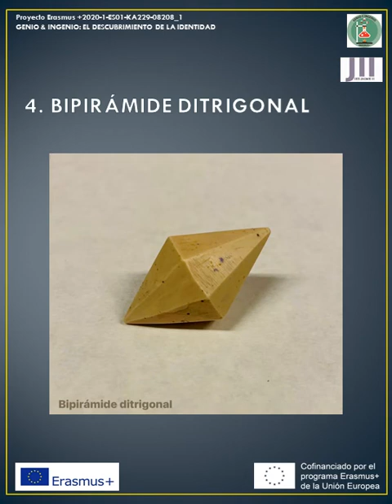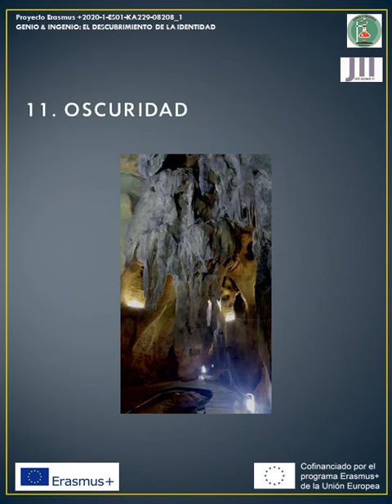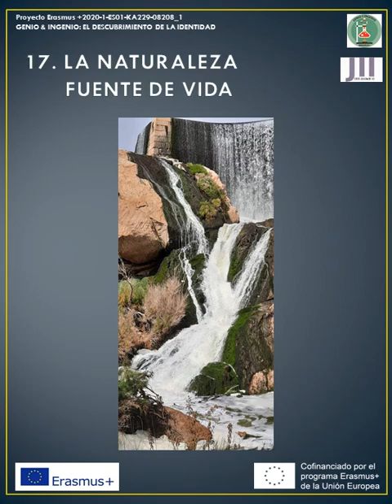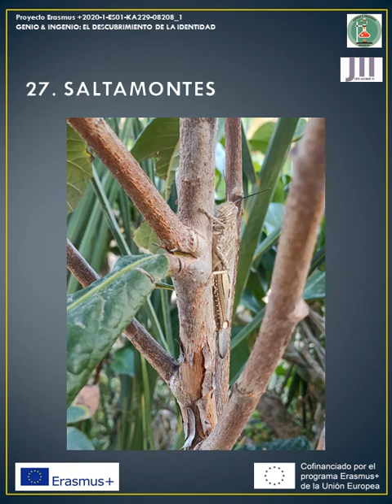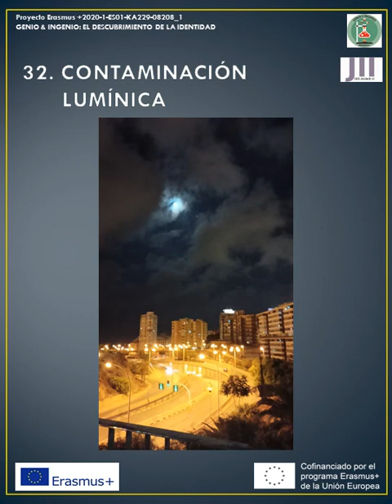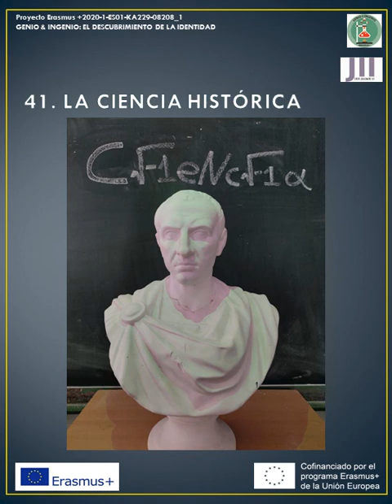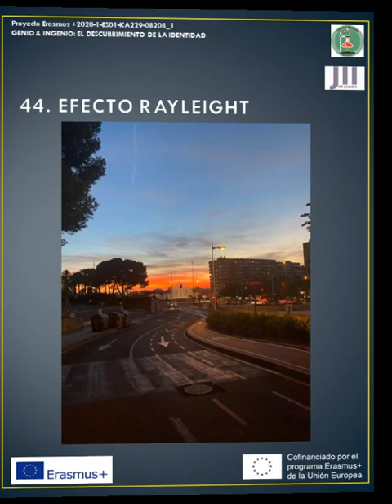FOTOS CONCURSO FOTOGRAFIA SEMANA CIENCIA 2021- IES JAIME II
Fotografías presentadas al concurso de la Semana de la Ciencia- IES JAIME II
Actividad del proyecto Erasmus+ GENIO & INGENIO: EL DESCUBRIMIENTO DE LA IDENTIDAD